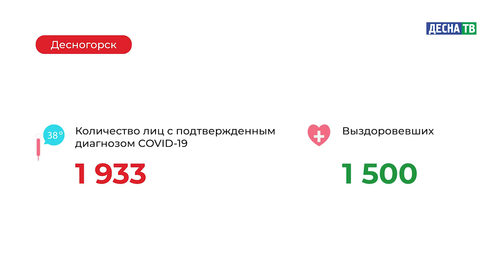Десна-ТВ: Оперативная информация по COVID-19. Статистика на 05.02.2021